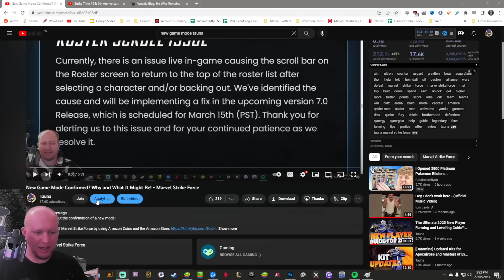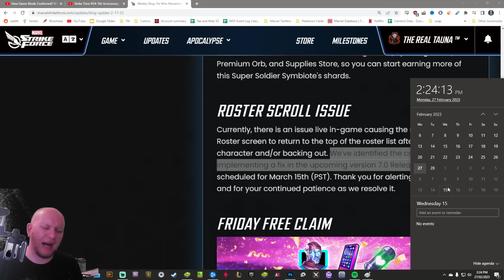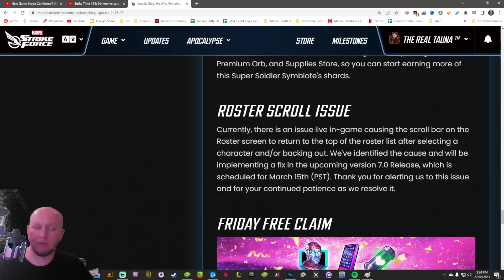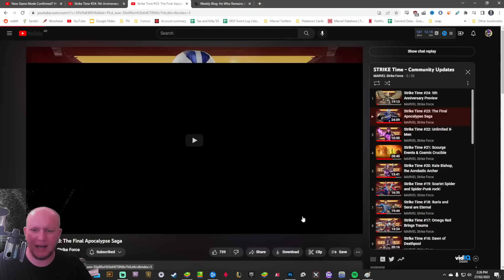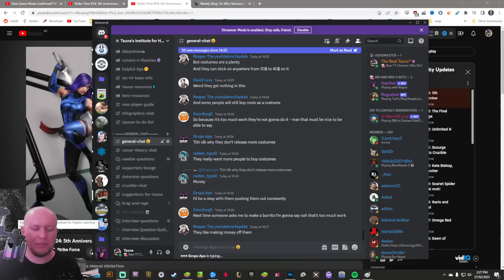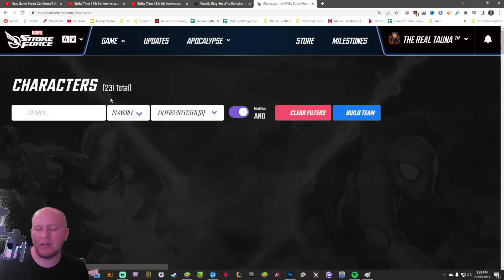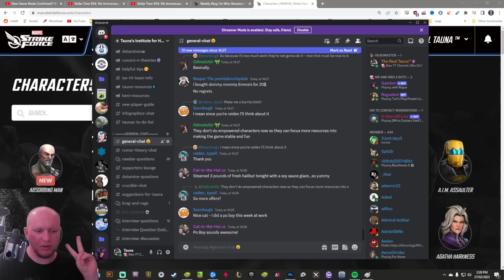Nothing New Next Patch?! No Legendary! No New Game Mode! - Marvel Strike Force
Today we check out why I think there is nothing new next patch besides characters